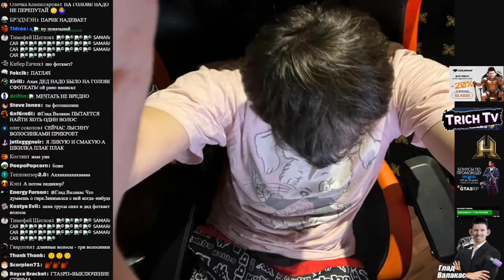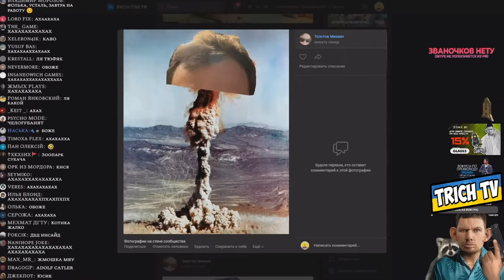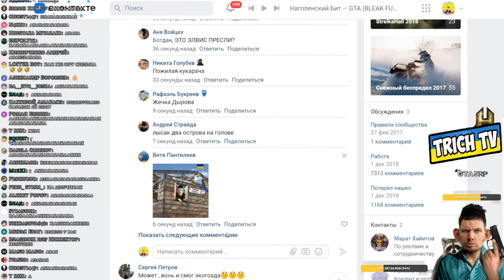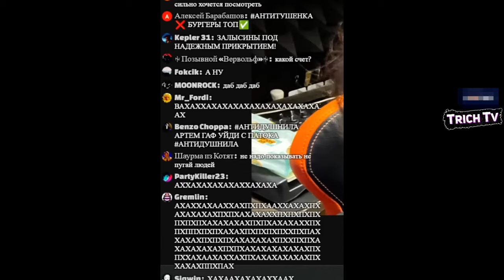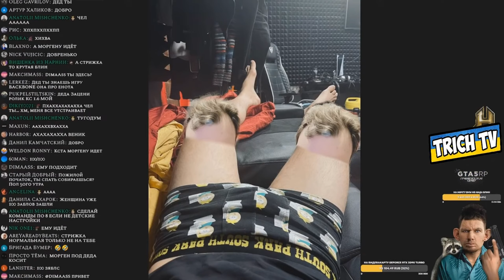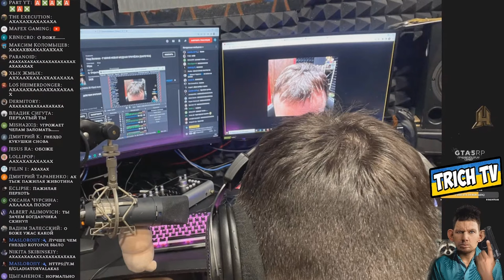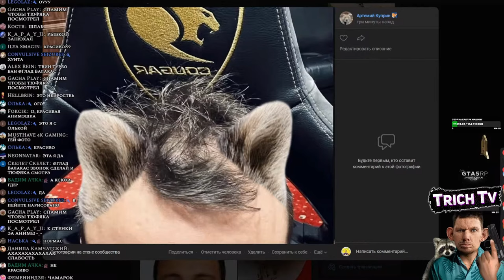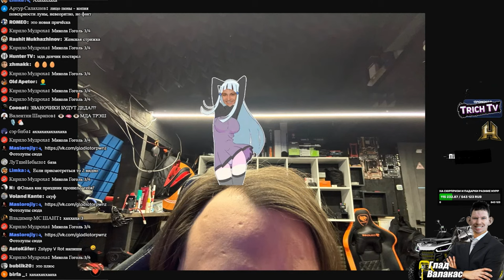Все причёски Валакаса I Как лысел Сухач